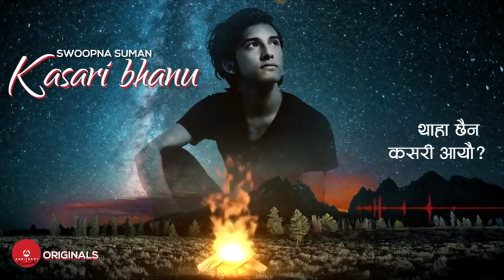SWOOPNA SUMAN - REAL STORY BEHIND KASARI BHANU (PART 1)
Laptop: Lenovo T420

SOUND RECORDING: Audacity